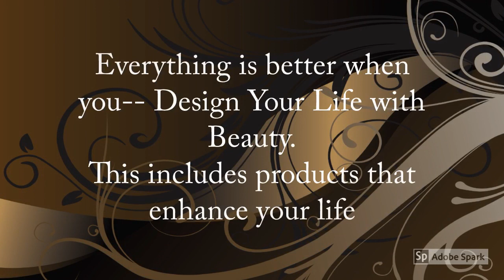Groovy Pillows Available Now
The lastest pillows are here...check them out and get some good stuff for yourself.